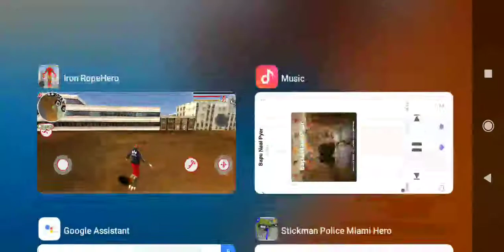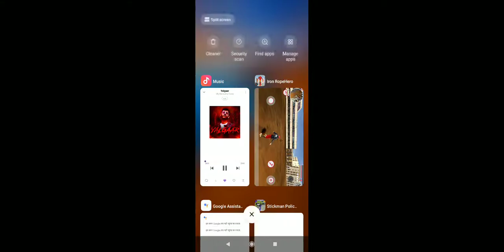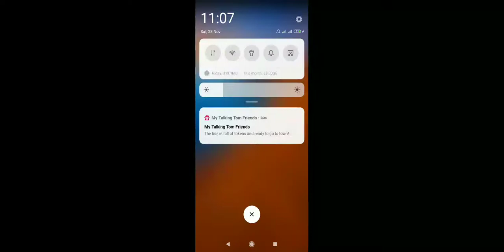Iran man game robat war in game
Iran man link